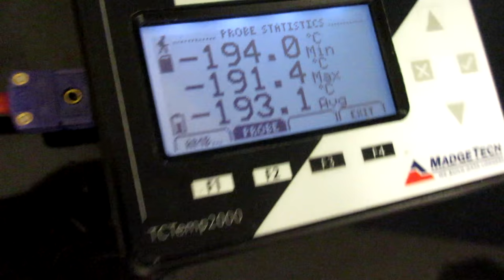T-Cell Infusion Therapy Makes Elijah Sick (Daily #699)